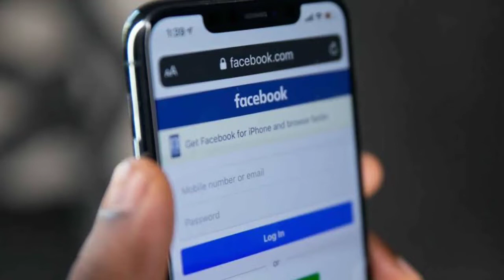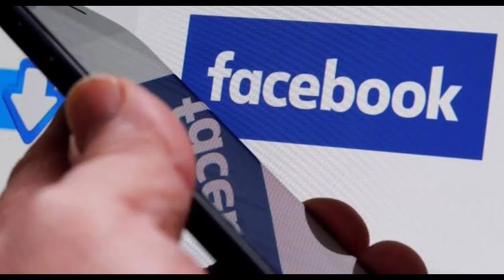OJO: POR ESTA PALABRA EN FACE,PUEDEN CANCELARTE CUENTA